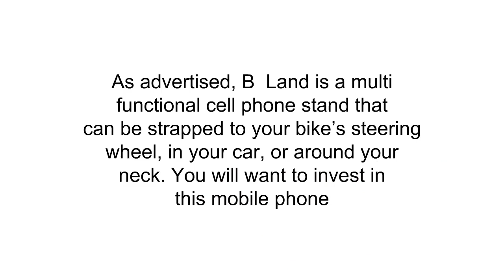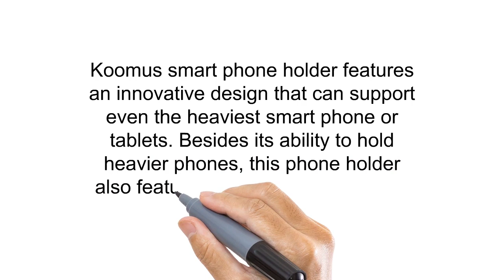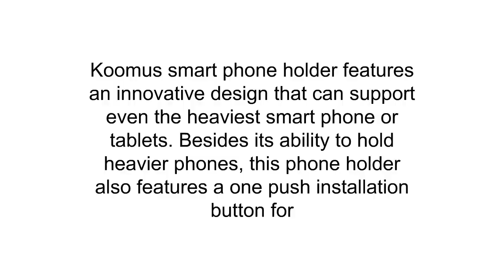Top 3 Cell Phone Stands For Car Reviews - Best Cell Phone Stands For Car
3. B-Land Cell Phone Holder, Universal Mobile Phone Stand, Lazy Bracket, DIY Free Rotating Mounts with Multiple Function (Black)
2. Koomus Pro CD Slot Smartphone Car Mount Holder Cradle for iPhone 6 6 Plus 5S 5C 5 Samsung Galaxy and all Smartphones - Retail Packaging -
1. Naztech MagBuddy Cup Holder Car Phone Mount. 11-inch Neck, Easy Access & Adjustable For Hands-free Phone Calls and GPS Use, Compatible for iPhone X/8/8 Plus, Samsung S9/S9+, Smartphones & More(Black)